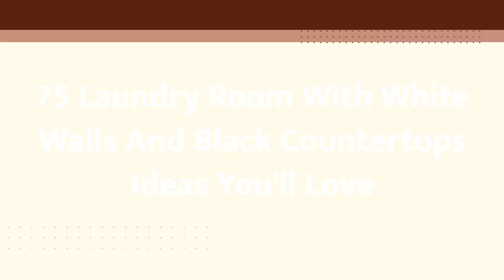75 Laundry Room With White Walls And Black Countertops Design Ideas You'll Love ♡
0:00:00 - Intro
0:00:12 - Laundry Room With White Walls And Black Countertops Design Ideas You'll Love: Inspirations 1 to 25
0:03:03 - Laundry Room With White Walls And Black Countertops Design Ideas You'll Love: Inspirations 26 to 50
0:06:07 - Laundry Room With White Walls And Black Countertops Design Ideas You'll Love: Inspirations 51 to 75